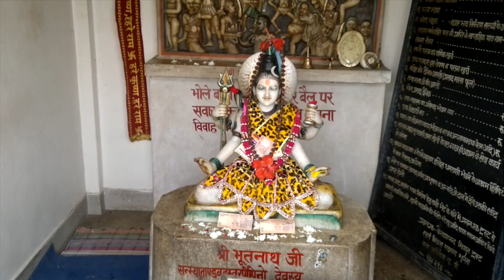GORA Official Trailer - documentary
Taylor Trash Productions presents
GORA - a documentary film, shot in India.
Meet Gora. He is an aspiring actor living in India. Feeling lost and in need of spiritual enlightenment, he ventures to the Himalayas to find answers and peace.

TAYLOR JAMES JOHNSON
GORA CHAND SAHA